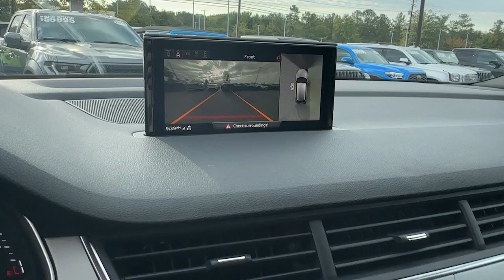2019 Audi Q7 Atlanta, Roswell, Alpharetta, Johns Creek, Woodstock GA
Pre-Owned 2019 Audi Q7  available at Palmer CDJR located in 11460 Alpharetta Hwy, Roswell, GA, 30076.
Stock#: P13049A - VIN#: WA1LHAF71KD039136

You just found the  2019  Audi Q7.  Make every excursion in premium luxury and family-oriented safety and convenience in this feature-rich Q7. Impressive in every way, its upscale, contemporary design is underpinned by exhilarating power and pleasing performance. These are just some of the great options this vehicle comes with: Pre-Collision System, Panoramic Roof, All Wheel Drive, HANDS-FREE LIFTGATE, Sun/Moonroof, Navigation System, Power Liftgate, Woodgrain Interior Trim, Power Passenger Seat, Premium Sound System. Satisfy your craving for quality and performance in this meticulously crafted Q7. Come in for a test drive. Our team will make it the best part of your day.